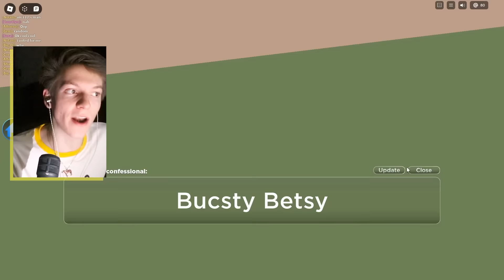Total Roblox Drama Allows Purr Vurts now...